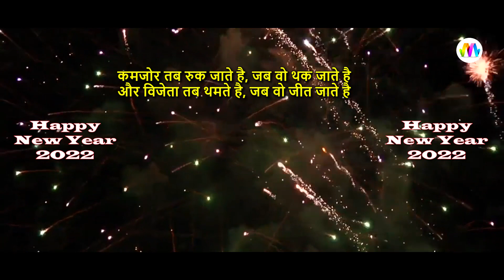Happy New Year Greetings || New Year Badhai Sandesh || New Year Shayari 2022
@Mangal Media®

MORE INFO FOR THIS CHANNEL